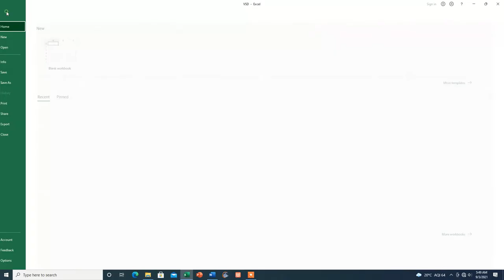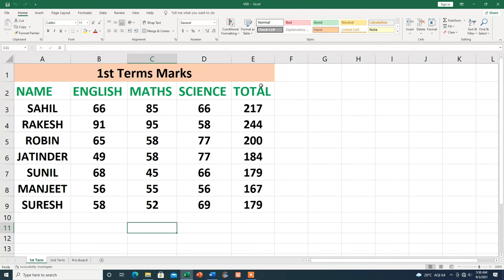Remove Encryption Password from an Excel | hindi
Hi